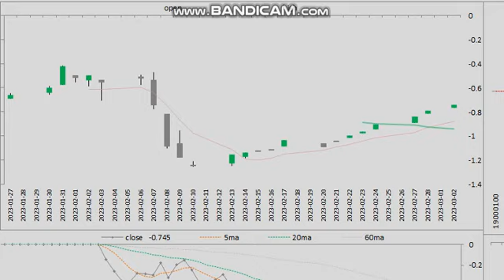20230302 Gracias a lavida